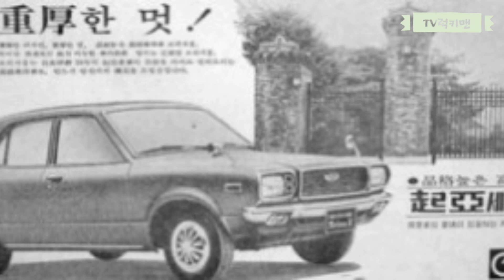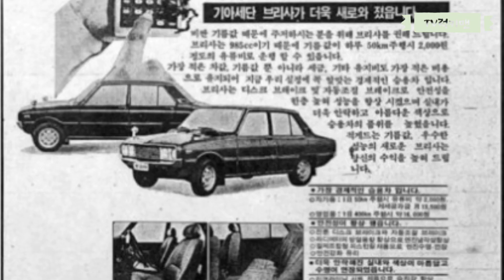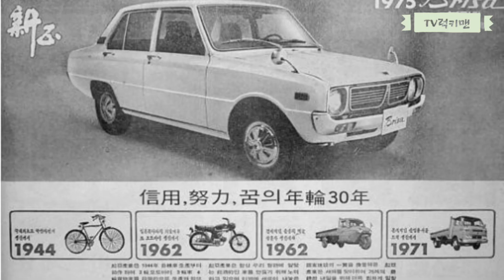🚗[자동차] 기아자동차 브리사 (Kia Brisa) 제원 및 차량 소개 (기아자동차의 후륜구동 픽업,택시,소형차 브리샤) 올드카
🚗[자동차] 기아자동차 브리사 (Kia Brisa) 제원 및 차량 소개 (기아자동차의 후륜구동 픽업,택시,소형차 브리샤) / (TV럭키맨)

유튜브검색 ; TV럭키맨 / TV LUCKYMAN

기아자동차 브리사.

기아 브리사(Kia Brisa)는 기아산업(현 기아자동차)이 그 동안의 노하우 축적을 통해 갖고 있던 자동차 기술로 만들어진 기아산업(현 기아자동차) 최초의 후륜구동 승용차이자, 소하리 공장의 첫 양산 차종입니다. 1973년 8월에 적재량 500kg의 픽업 트럭이 먼저 출시되었고, 1974년 10월에 세단이 출시되었습니다. 차명인 Brisa(브리사)는 스페인어로 영어로는 breeze 즉, '해안에 부는 바람'이나 '산들바람'을 뜻하며, S-1000은 소하리 공장과 배기량 1,000cc라는 뜻입니다. 마쓰다 패밀리아(3세대)를 베이스로 했으나, 국산화 비율을 90% 이상으로 높였습니다. 출시 직후에 큰 인기를 얻어 점차 판매량이 증가했습니다. 하지만 이후 포니의 등장으로 인해서 타격을 받았고, 포니에 대항하기 위해 1977년 1월 에 브리사 Ⅱ, 1978년 6월에 스테이션 왜건을 근간으로 한 K-303을 선보였습니다. 브리사 Ⅱ와 K-303은 마쓰다 그랜드 패밀리아를 베이스로 제작되었으며, 당시 소형차로서는 대배기량이던 1,300cc TC형 가솔린 엔진을 장착했습니다. 이와 함께 기존 브리사에도 1,300cc 엔진을 장착했습니다. 이후 2.28 조치(자동차산업 합리화조치, 自動車産業合理化措置)로 의해서 브리사는 1981년 12월에 후속 차종 없이 강제로 단종되었습니다. 이후 한동안 기아자동차는 승용차를 생산할 수 없게 되어 크게 경영난을 겪었다가, 봉고를 내놓아 회생하게 됩니다. 1987년에 자동차산업 합리화조치가 해제됨에 따라 기아자동차는 승용차 생산을 재개하게 되었고, 제휴선이었던 포드 및 마쓰다와 함께한 월드 카 프로젝트의 일환으로 나온 전륜구동 소형차인 프라이드가 기아자동차 소형차의 계보를 이어갔습니다만, 브리사는 현재 노후화로 인해 보기가 상당히 힘든 차종이 되었습니다.

tvN의 드라마인 응답하라 1988에서는 2화에서 과거 회상 때 픽업 트럭이 소독차로 잠시 등장했습니다.
영화 택시운전사에서 주인공 만섭이 모는 택시로 등장하였습니다. 단, 대한민국에 남아 있는 브리사로는 촬영용 카메라를 지탱할 수 없어서, 일본에서 마쓰다 패밀리아를 공수한 후 개조하여 소품으로 활용했다고 합니다. 해당 개조차량은 영화 1987에도 사용 되었습니다.
감사합니다.